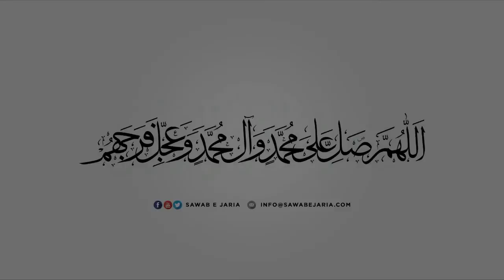Maulana Syed Abutalib Tabatabai Sahab | Imam Sajjad as. | 07th September 2022 (Day10)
Maulana Syed Abutalib Tabatabai Sahab

Imam Sajjad as.

07th September 2022 (Day10)

[SawabeJaria]